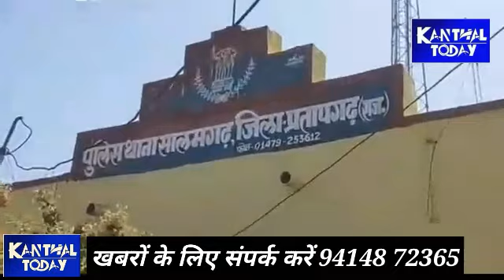प्रतापगढ़ जिले की ताजा तरीन खबरों के लिए देखते रहिए कांठल टुडे न्यूज़ नेटवर्क